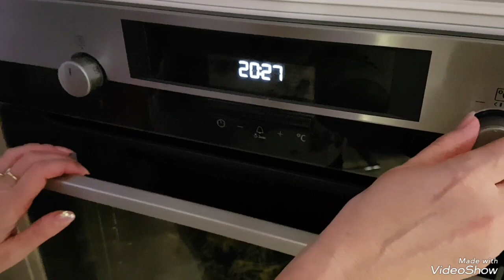👌😋Diese Blitz - Pizza ist der Hammer...ich könnte sie jede Woche essen👍🤗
In meinem heutigen Clip zeige ich euch eines meiner Lieblingsgerichte:
Blitz - Pizza
Sie geht ganz schnell und ist mega lecker.

Ihr benötigt folgende Zutaten für 2 Portionen:

- 2 Wraps eurer Wahl
- 3 bis 4 EL Tomatenmark
- 4 TL Öl
- 4 bis 5 TL Wasser
- Kräuter
- Salz und Pfeffer zum Würzen
- 1 Tomate
- 1 Dose Thunfisch im eigenen Saft
- 2 Zwiebeln
- Ruccola oder frischen Spinat
- Käse

Zubereitung:

- Tomatenmark mit Öl, Wasser, Kräuter, Salz
  und Pfeffer verrühren
- Wrap's damit bestreichen
- Tomate ( Thunfisch) und Zwiebeln in Scheiben schneiden
- mit Ruccola auf Wrap verteilen
- Käse reiben und drüber streuen
- bei 160 Grad für ca 15 min backen

fertig ;)

 von mir.
LG Sandy

GRATIS BUCH :
passives Einkommen Kickstart: